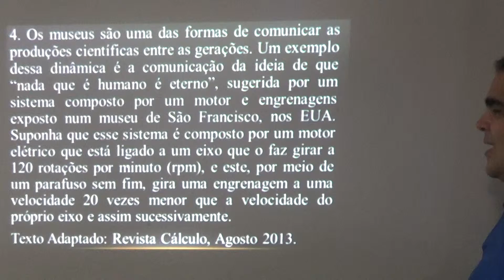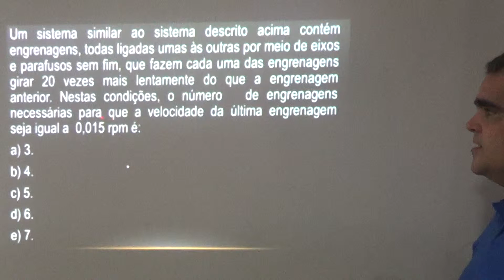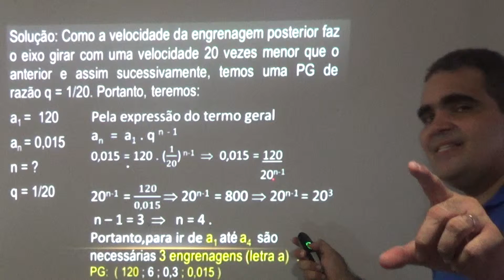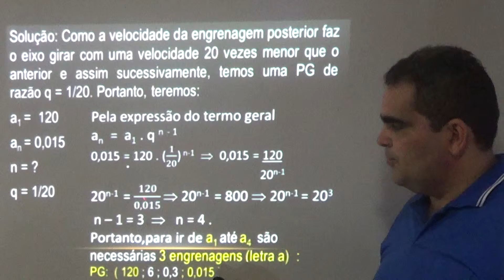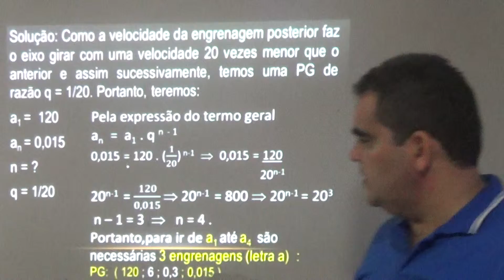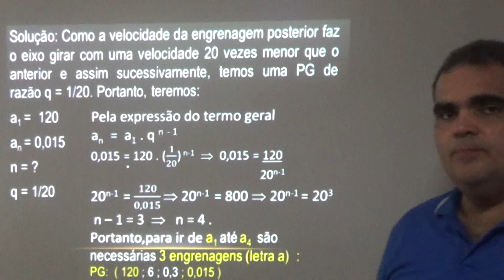PG 4 com Karlão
Confira o site definitivo para sua preparação
Grupo de dúvidas : MATEMATICA - whatt: 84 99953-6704